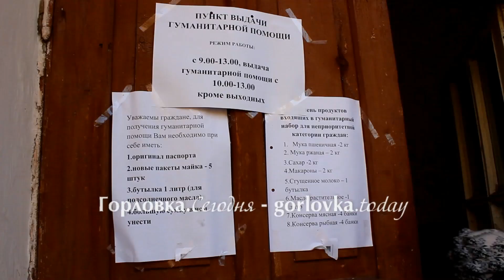Выдача гуманитарной помощи в Горловке